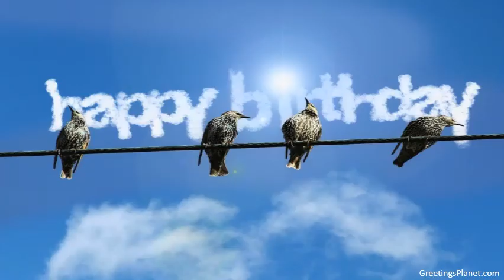Happy Birthday to Asav